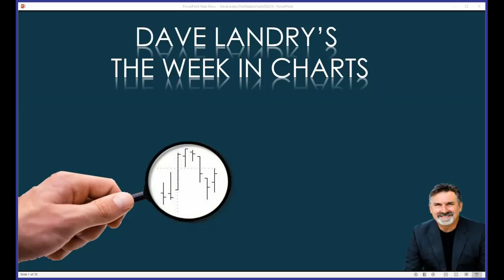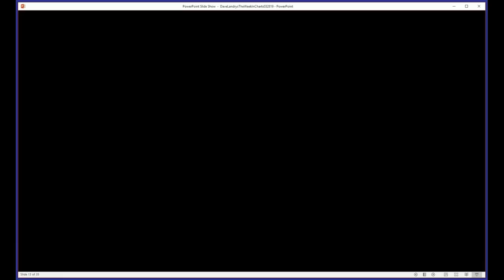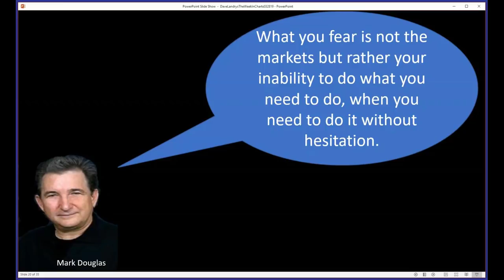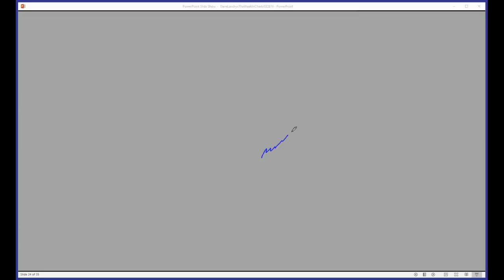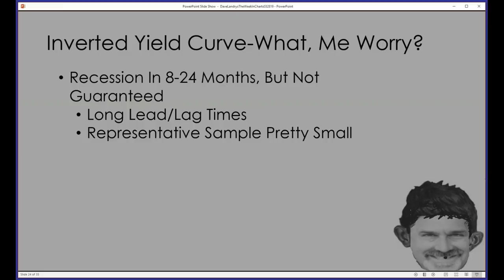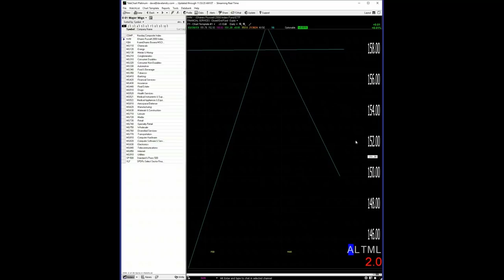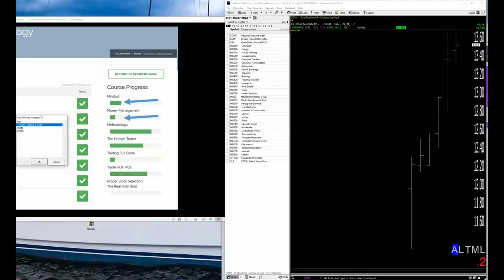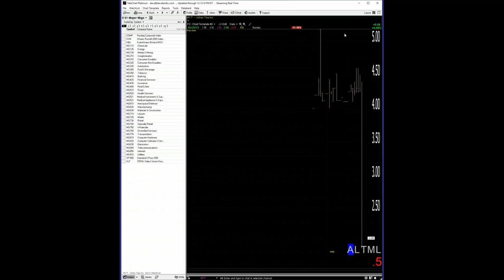Dave Landry's The Week In Charts: "Control" The Trader's Paradox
In this video, I discuss the trader's paradox: the more experience that you have, the more you realize how little control you have over the markets. I then went on to field your trading questions and analyze your favorite stock picks.